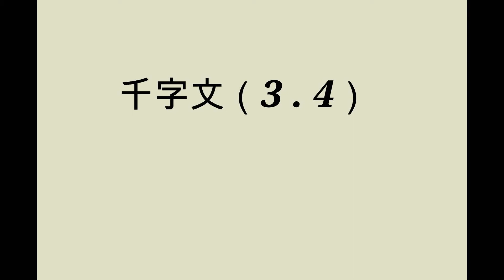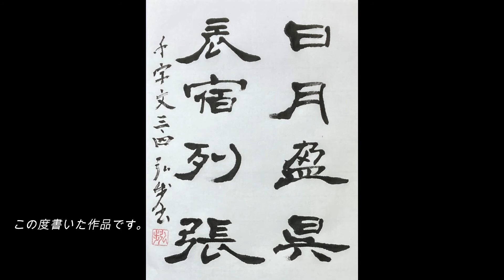kohoちゃん書道の実践 千字文（隷書）3・ 4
「日月盈昃・辰宿列張」千字文を隷書で書きました。

参考資料
：千字文（岩波文庫）
参考字典
：千字文五体名筆（野ばら社）
：隷書千字文字典（木耳社）
：新書道字典（二玄社）
：清人篆隷彙（雄山閣出版）
：その他